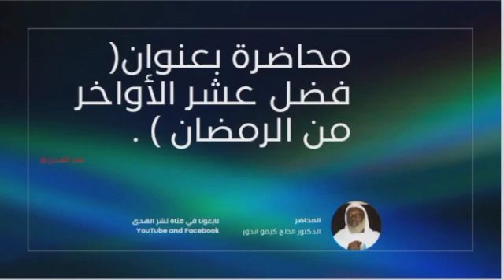محاضرة علمية بعنوان فضل العشر الأواخر من رمضان لفضيلة الشيخ الدكتور الحاج كيمو اندور حفظه الله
محاضرة علمية بعنـوان فضل العشر الأواخر من رمضان ١٤٤٢هـ لفضيلة الشــــــيــخ الدكتور الحاج كيمو اندور حفظه الله تعالى ورعاه 👉 🍏 🍎 👈 ⏯

Islamic Conference by As Sheikh Dr Alhaji kemo Ndour may Allaha preserve him 🕌 👆